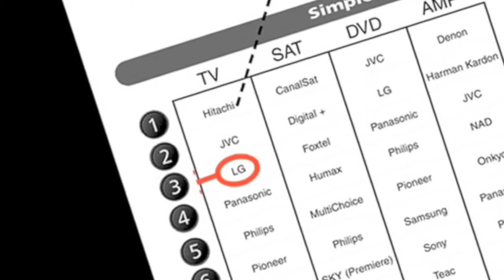Universal Remote Control URC 7110 7120 7130 7140 Essence S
Simple Set